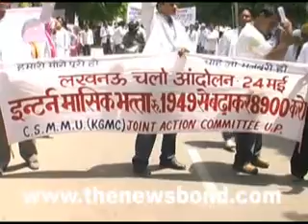Medical Students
Hundreds of medical students from all district of Uttar Pradesh agtehr in Capital and hold Protest against the low Stipend